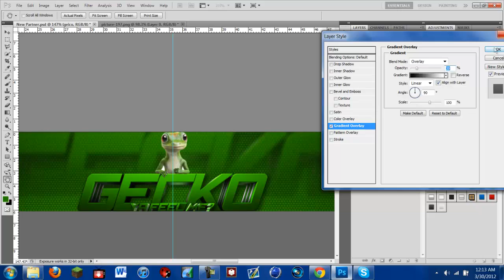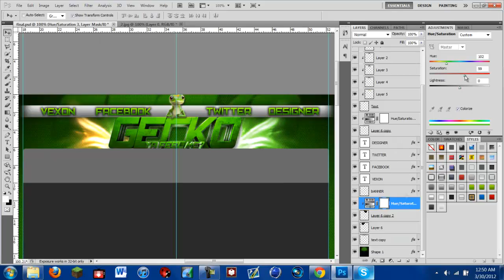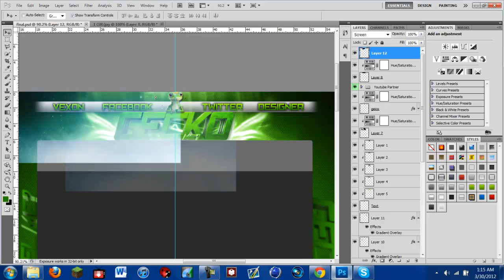Gecko BG SpeedArt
Song: Logic - Mind of Logic